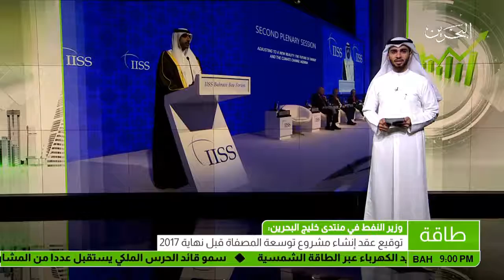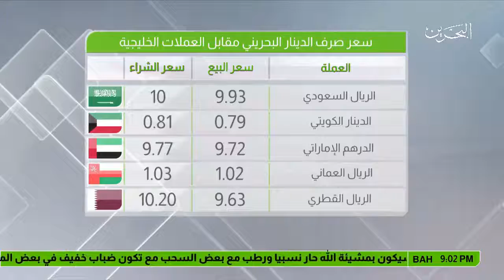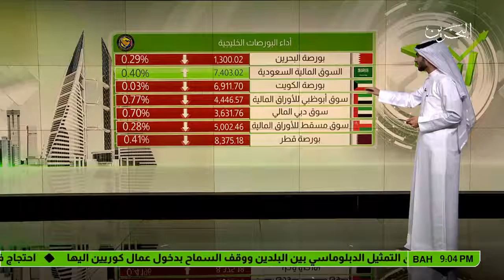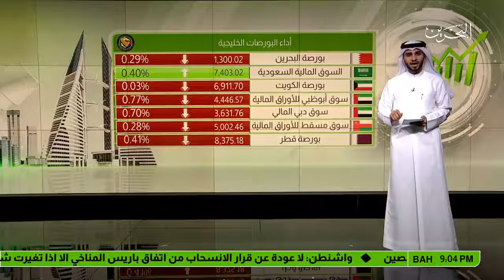البحرين : النشرة الإقتصادية 17-09-2017